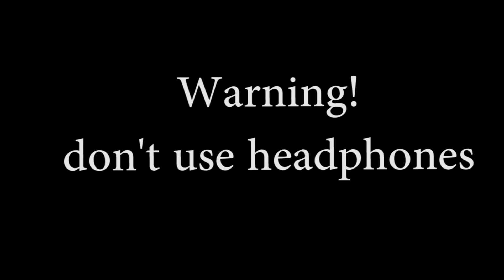Fortnut Shrek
Shrek is in Fortnut
but he ain't Happy

i love memes